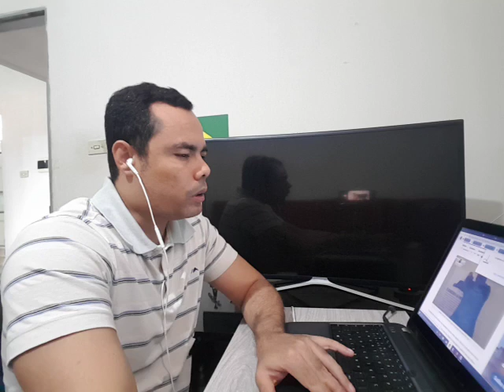Hipocrisia do PT em exposição da consciência negra leva coronel Tadeu do PSL ao conselho de ética!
Agencia 2121-0

Conta 5600-6

Variação 51

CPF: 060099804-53